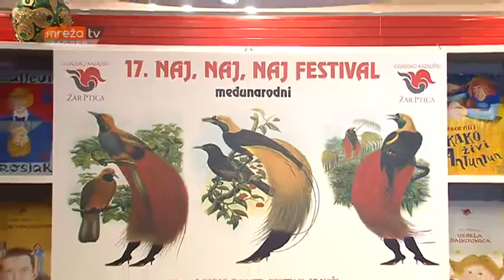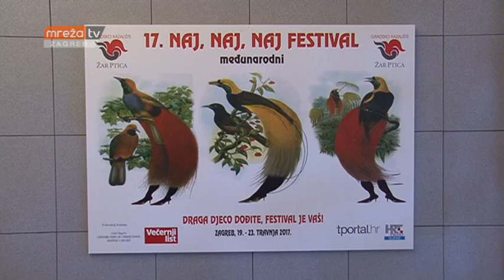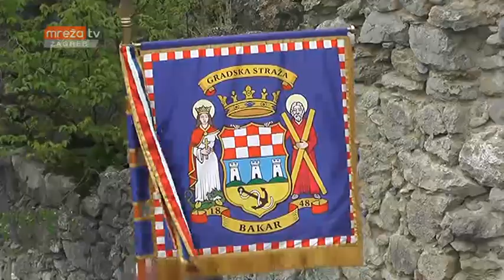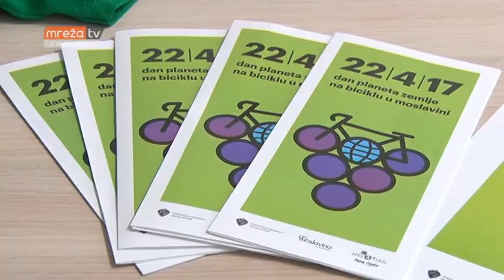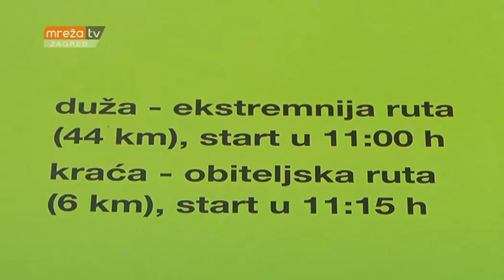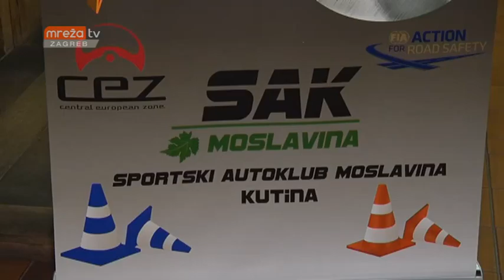IZLET EXPRESS 21.04.2017.